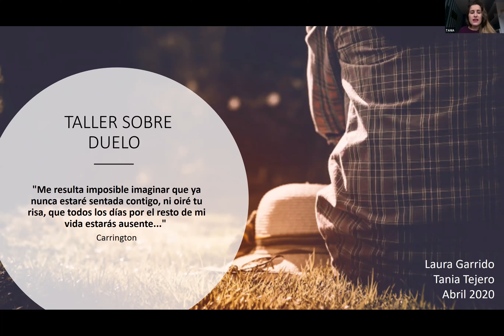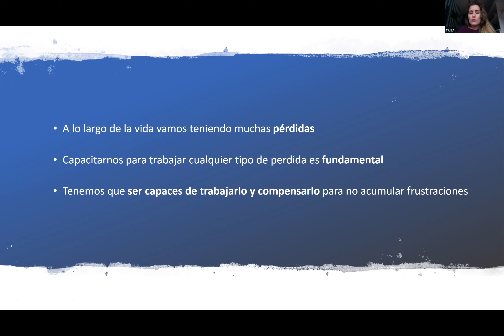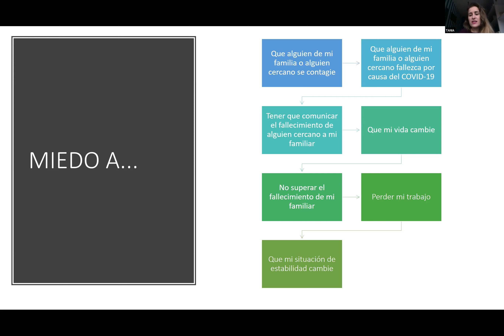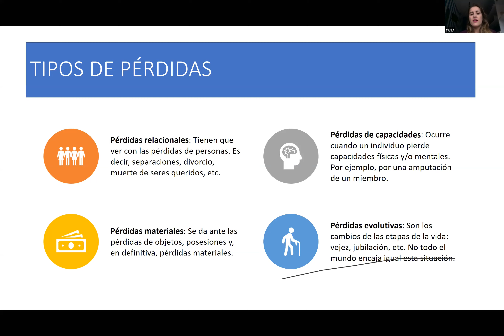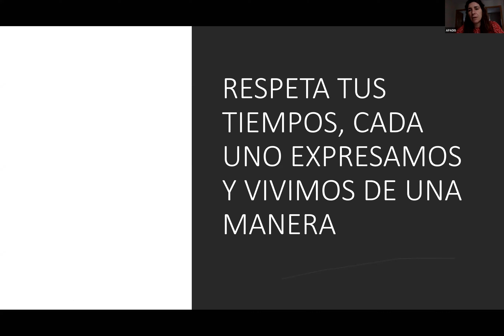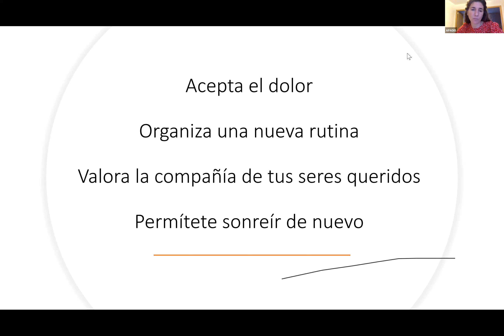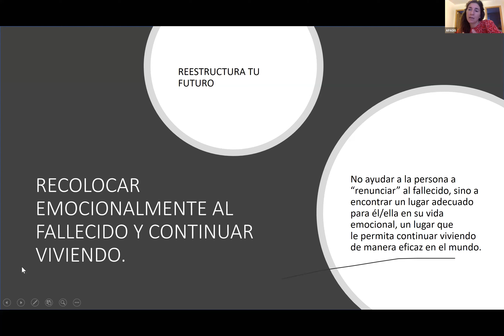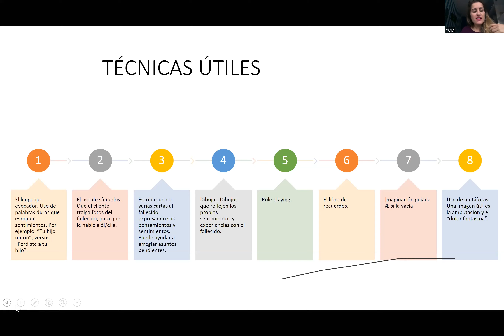4º Café Conferencia con familias desde APADIS: Acompañando en el Duelo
4º Café Conferencia con Familias desde APADIS que se hizo el 22 de Abril 2020.
Este vídeo recoge la Conferencia a cargo de Laura Garrido y Tania Tejero (Asociación APADIS) "Acompañamiento en el Duelo "

Posterior a la conferencia se entabló dialogo con y entre las diferentes familias que contaron y compartieron acerca de la temática del duelo.